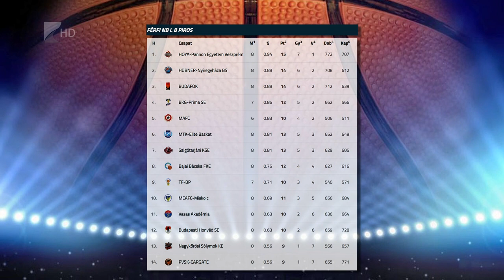Újabb Cápa-siker - Kölcsey Televízió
Sorozatban hatodik bajnoki meccsét nyerte meg a Hübner-Nyíregyháza Blue Sharks. A Kék Cápák az NB I/B Piros csoportjában a TF-Budapest csapatát verték 89-72-re. A tabella második helyén álló nyíregyháziak szombaton Nagykőrösön lépnek pályára.